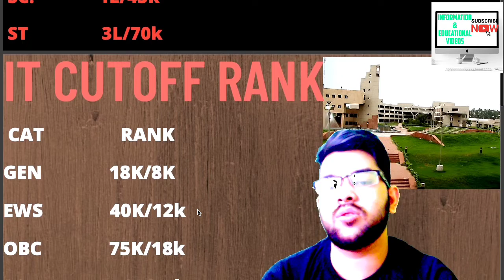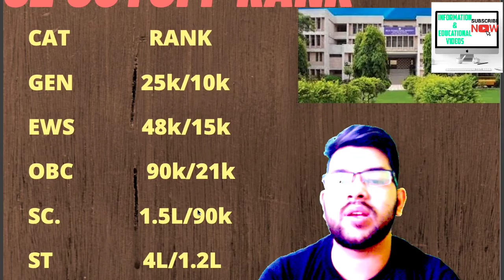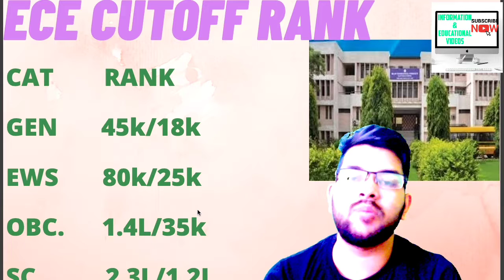DTU Expected cutoff for spot counselling | All branch category wise | Delhi & outside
(jac delhi spot round eligibility , schedule ,date and all details)

(jac delhi counselling updates big increment in cutoff)

(jac delhi counselling 2022 cutoff trend | expected cutoff | refund process)

(jac delhi counselling 2022 choicefilling change )

(jac delhi nsut expected cutoff upto last round )

(jac delhi counselling 2022 decision making)

(jac delhi counselling 2022 willingness submission)

(jac delhi counselling 2022 important info for admission)

(jac delhi counselling 2022 what to do after round 1 )

(jac delhi counselling 2022 round 1 allotment done)

(jac delhi 2022 dseu safe rank)

(jac delhi 2022 | NSUT expected cut-off for 2022)

(jac delhi 2022 DTU expected cutoff rank)